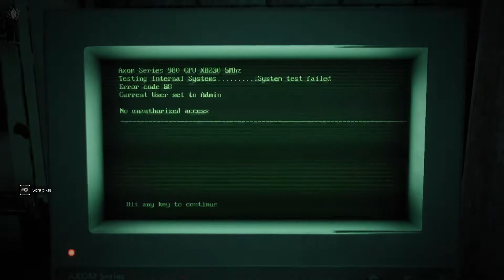Remnant: From the Ashes | Don't get pushy